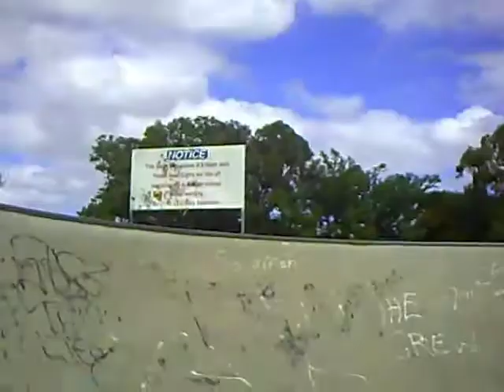Random Clips 5 Ft Ty Jenkins Backflip Attempt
cant believe the last clips, ty has been rding for only like 2 months and he tried a flip WTF! hes insane lol heaps of funny shit enjoy